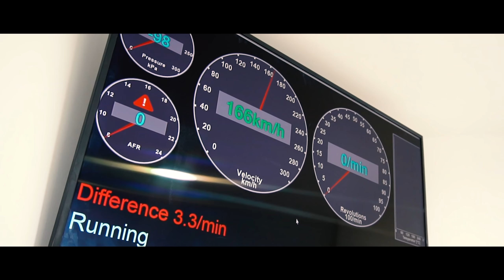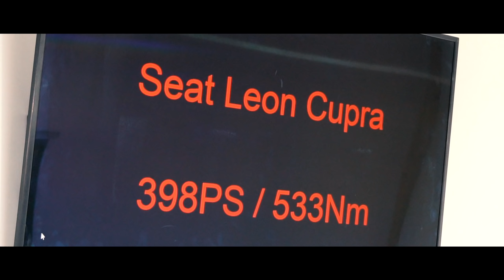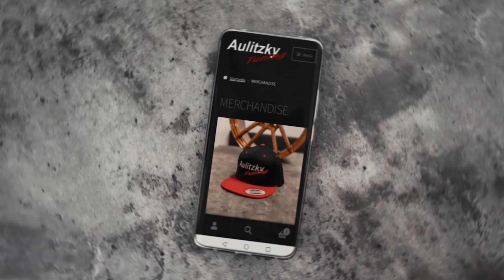Dein eigener Dynoday | Aulitzky Tuning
Unser erster Dynoday in geschlossener Gesellschaft.
Du willst auch deinen eigenen Dynoday? Kein Problem!

- Möglich ab 10 Fahrzeugen
- Dauer ca. 6 Stunden
- Vergünstige Preise
- Getränke und kleine Snacks vor Ort
- Optional ein eigenes Eventvideo

Kamera / Schnitt : Kevin Kirbach

Klaus Aulitzky
Am Neuweiher 11
91564 Neuendettelsau